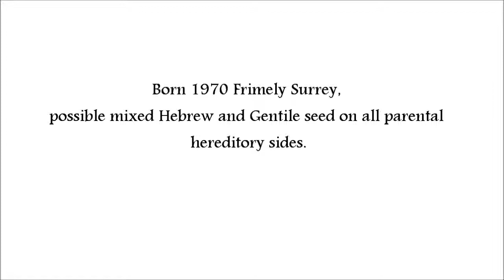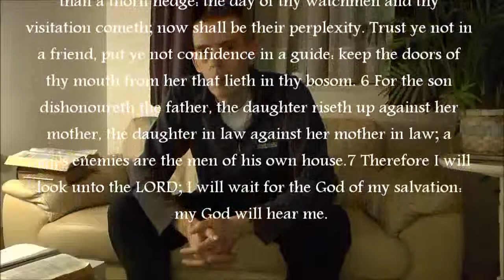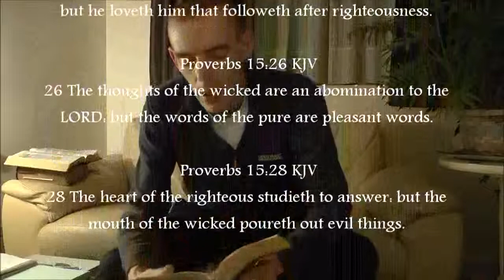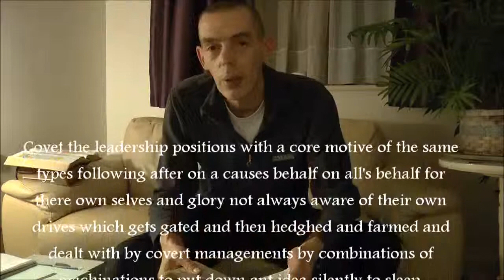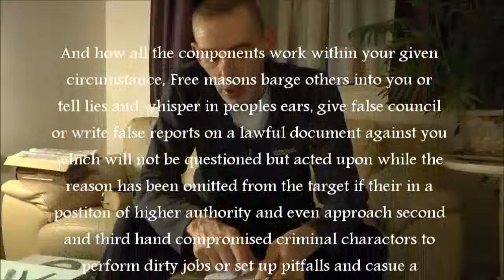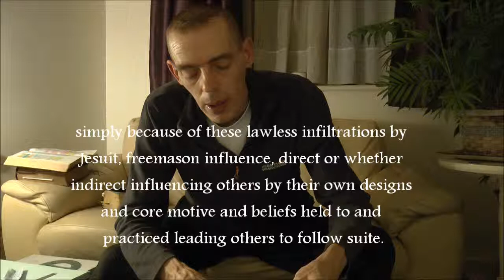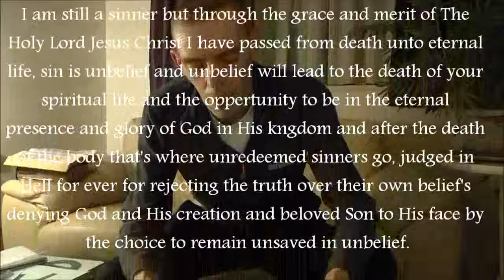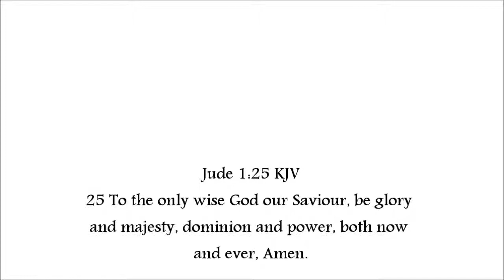Targeted Individual UK # Gangstalking # Gaslighting Re visited March 2019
March 2019 Re-visiting "Targeted Individuality in Great Britain"

*Just to correct a doctrinal blunder on my part which I apologize for any miss leading teaching which I state Satan the Devil has been totally cast out of Heaven or banished from God's presence which will not happen until the tribulation period when he takes residence within the antichrist, currently he has access to heaven where he accuses the saints in the presence of God while also having dominion upon the earth while the world allows him by default for unbelief in the probation of time within God's plan of Salvation, only in the dispensation of the fullness of times will he be permanently be cast out of heaven and from earth forever.

Testimony and summary of being a Targeted Individual to provide hope and comfort, reaching out as I am able for the afflicted and the lost  drowning targets and any one seeking edification regarding "Targeted Individuals and it's components and proponents to date..

Some vital lawful evidence and public information.

Gunpowder plot Treason act inclusive of the later Bonfire act.

Queen Elizabeth II coronation oath 1953.

The 1683 coronation oath and lawfully binding continuation of the act to all future monarchs of England.

What every good citizen and Police officer should know; Common law Constable oath pamphlet given to Police officers.

What the Pope's really and lawfully believe and still hold to, which is against our law and  on behalf of the Roman Catholic church and The Vatican and all its members and it's loyal lawless supporters.

See: Ecclesiam nulla salus

The Jesuits and the Jesuit oath (Secret coin tel pro militrised priesthood order serving soley the Pope.)

Monita Secreta ; Contorversial Jesuit oath documented and archieved.

This work has been freely received and freely offered and given, All credit and thanks and praise to The Lord and God and Saviour, Jesus Christ, for all I have received, and that which I have offered and for all the saints I have received His gracious nourishment from through their faithfulness and love, thanks and credit be to those it is due, and I meekly ask that this offering be only received in the same heart and mind and Spirit that all things have been given in for the benefit of all mankind for the love and mercy and righteousness and the eternal glory of Jesus Christ our Lord , Saviour and our God, on the right hand and the Glory of the Almighty eternal Holy Father and LORD.

Gender fluidity?

Eyes to see, lawful principled measurement chart to measure lawfully what is true within the main stream media regarding politics the utilization of the media by the government and the News.